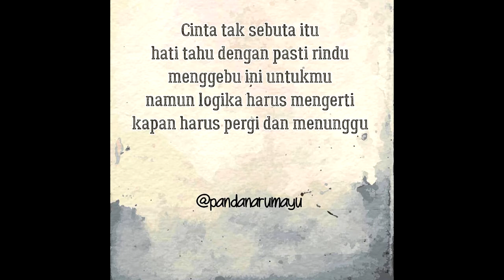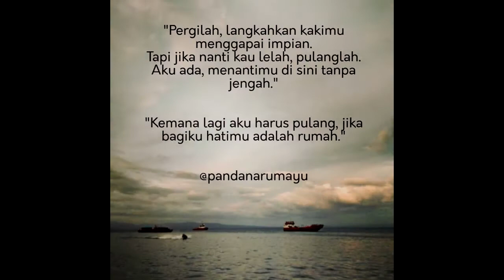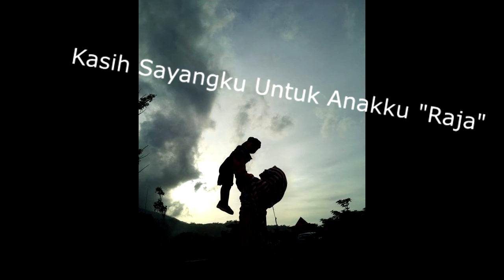Quotes Pandan Arum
kumpulan quotes tentang kehidupan sehari-hari
penulis : Pandan Arum Darmayanti